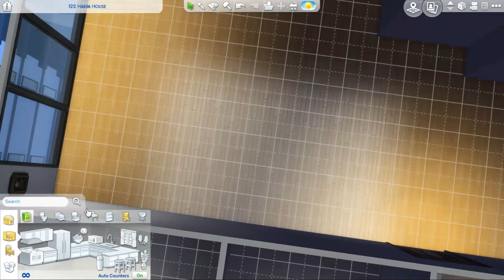Opposite Apartments Collab W/ Unicorn Simmer // LIGHT V DARK // COLLAB WEEK DAY TWO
*OPEN FOR COOKIES*

WELCOME TO COLLAB WEEK!
I am doing collab week, as I have hit 1,000 views, 50 and 60 subscribers! So this is a milestone special week!

FOLLOW FOR MY CC REBLOGS!

MeggieGamez